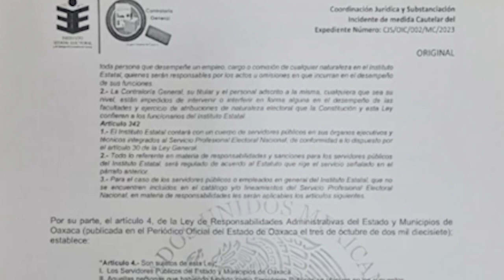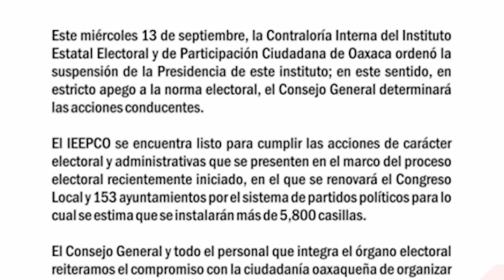FT IEEPCO SUSPENSION CONSEJERA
Por presunto desvío monetario, suspenden a consejera presidenta del IEEPCO, pese a ellos el instituto se declara listo para el proceso electoral en Oaxaca